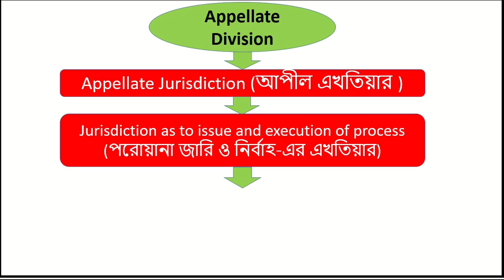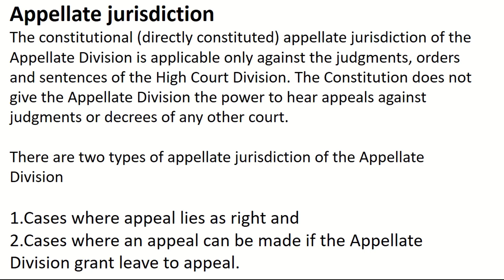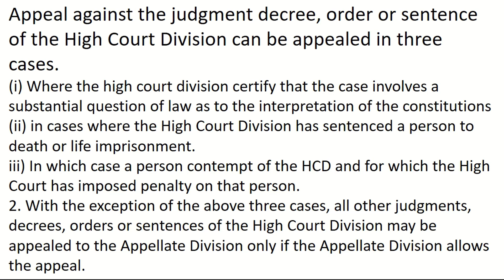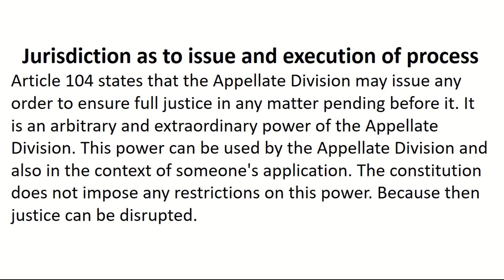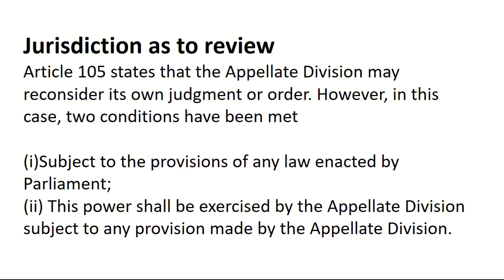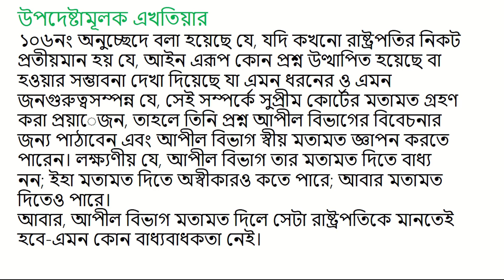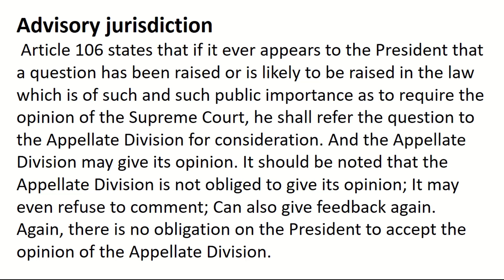The power and functions of appellate division | legal system of Bangladesh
power and functions of appellate tribunal,what are the powers and function of national company law appellate tribunal,appellate division first department live stream,legal system of,legal system of bangladesh,legal system of ancient india,law student